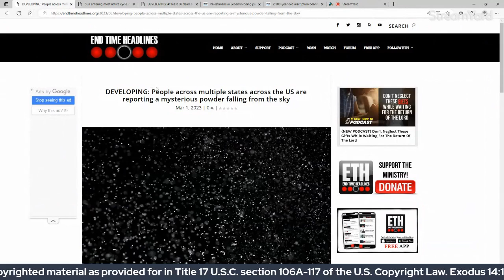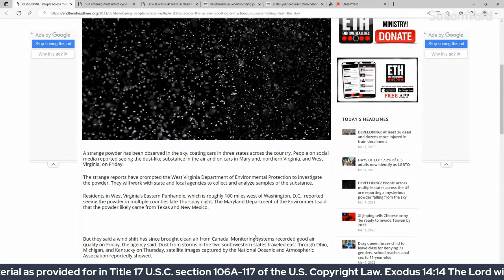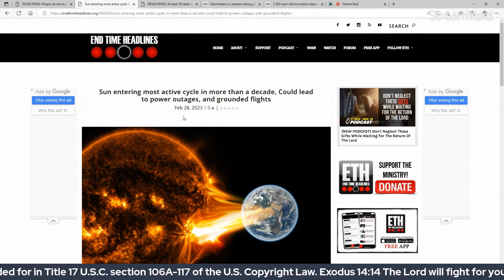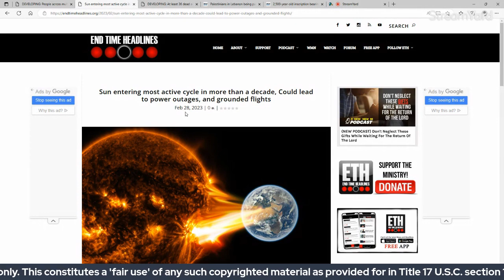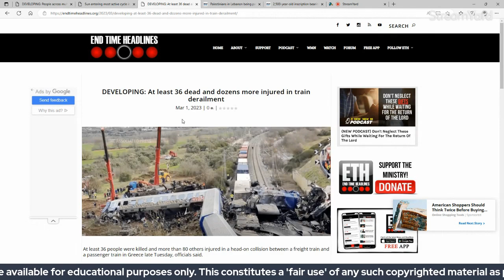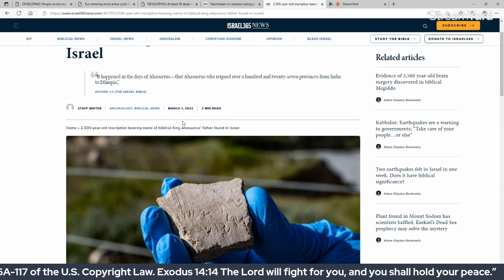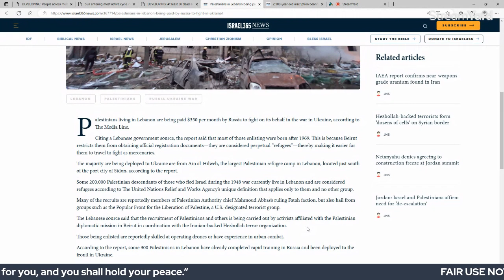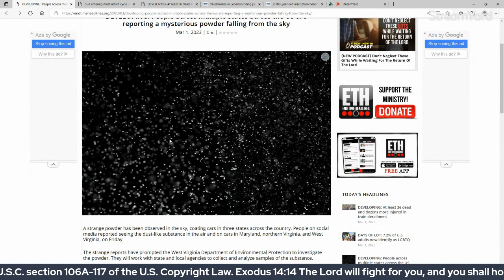Mysterious Powder Falling From The Sky